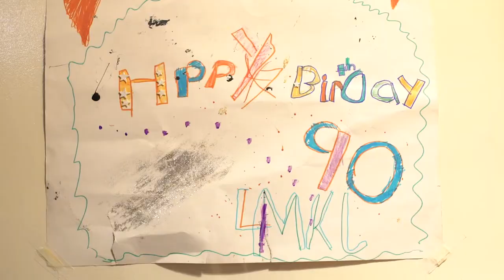Soul Doctor wins best picture at NY Kwaanza Film Festival 2020